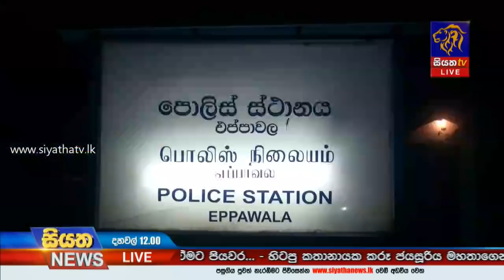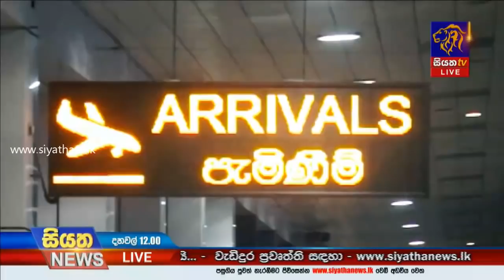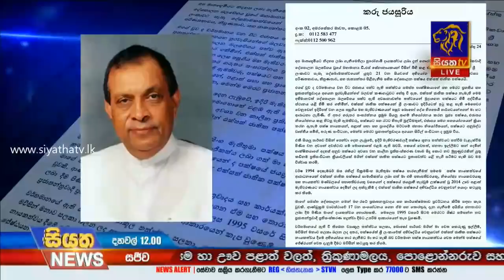Siyatha News | 12.00 PM | 24 - 08 - 2020